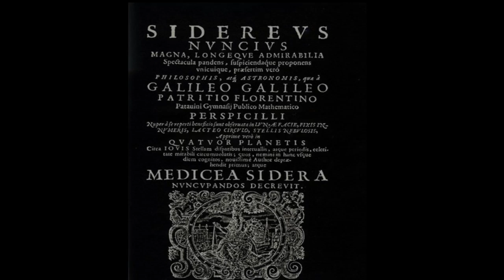Galileo Galilei: The Pisa Padua Years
Galileo (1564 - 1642)  was a natural philosopher, astronomer, and mathematician who made fundamental contributions to the sciences of motion, astronomy, and strength of materials and to the development of the scientific method. He also made revolutionary telescopic discoveries, including the four largest moons of Jupiter.
 In 1592, Galileo was appointed Professor of Mathematics at the University of Padua (the University of the Republic of Venice).  During his 18-year tenure at Padua, he gave entertaining lectures and attracted large crowds of followers, further increasing his fame and his sense of mission.
Again this is a "visual thought" animation created by Verona Fonte at Iris Arts as a way to study this part of Galileo's life.